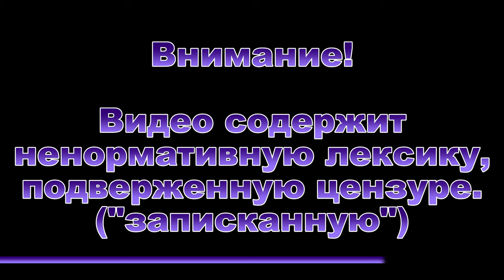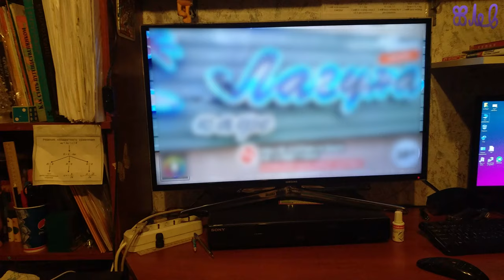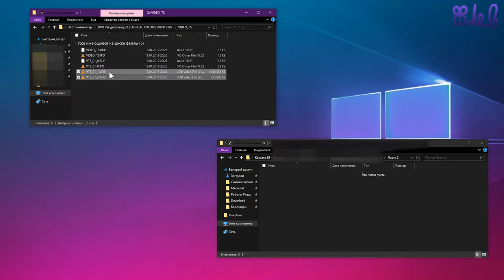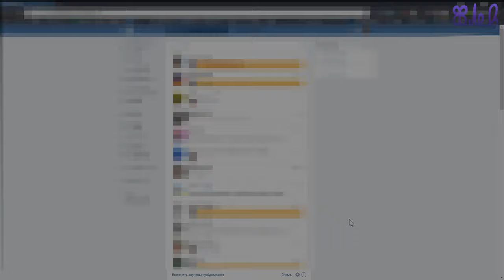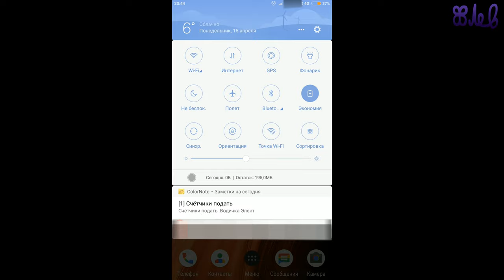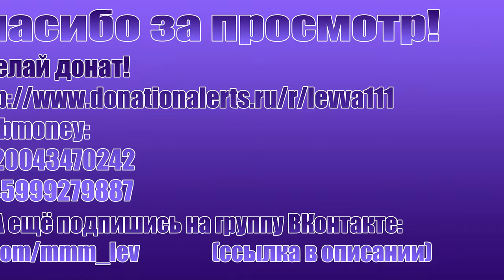Типичный Я [RUS/ENG subs, 4K]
Первое моё видео в формате "Скетчи". Что получилось, то получилось. Я думаю очень хорошо получилось. Конечно, не без косяков, но получилось же. А начинать всегда с чего-то надо.
Webmoney:
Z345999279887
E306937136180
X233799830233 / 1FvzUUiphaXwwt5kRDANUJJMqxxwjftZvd